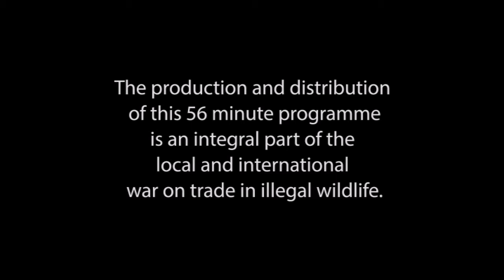PREVIEW DEADLY HARVEST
Preview of 26-minute documentary on illegal abalone trade its and links to organised crime and Chinese Triads.